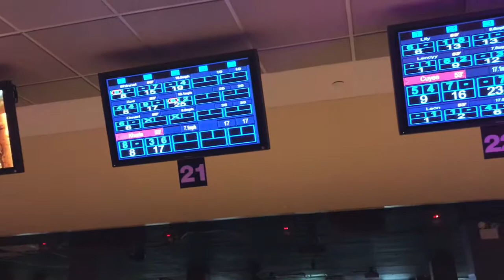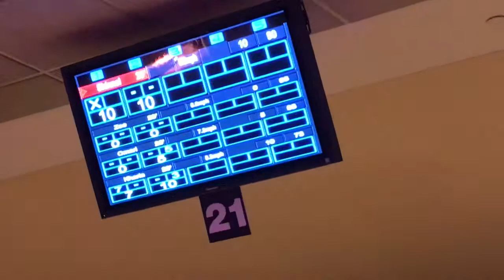Bowling & Pool( My Birthday🎉🎊♎️)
Hey loves! Here’s a lil snipet from my birthday night. The plan was to Vlog my whole weekend but unfortunately my phone had no storage whatsoever 🤦🏾‍♀️🤦🏾‍♀️. Hope you guys enjoy tho❤️😘